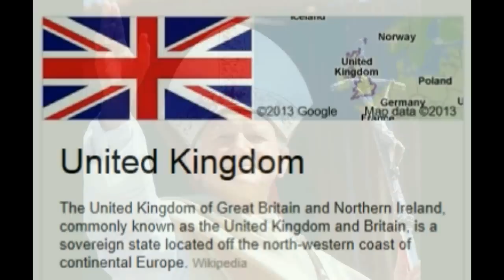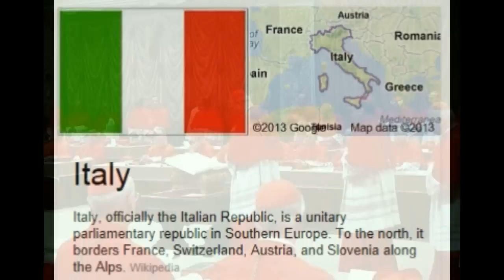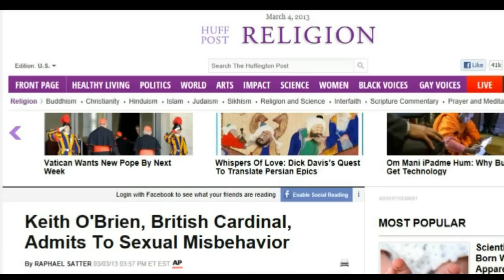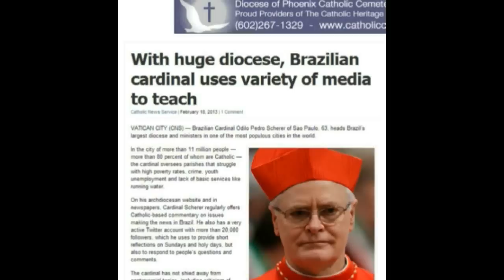Conclave, Pope election & possible Pope names prediction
Based on my biased atheistic opinion (and 30 years of being choir boy, and a "devoute" catholic). Enough credentials to say whatever I want about them or be excomulgated and damned to hell (and you all know that hell is a pile of doo doo), so, i'll be ok.